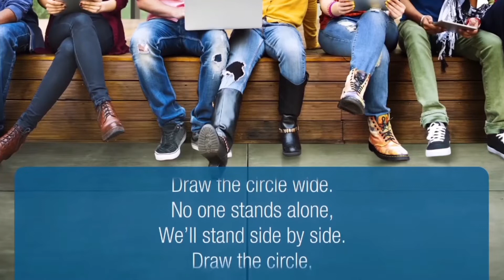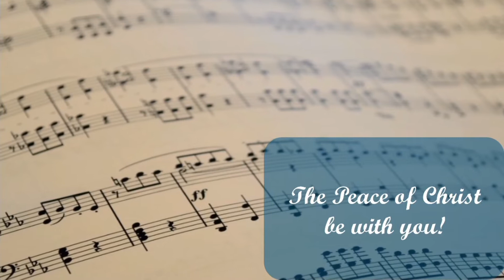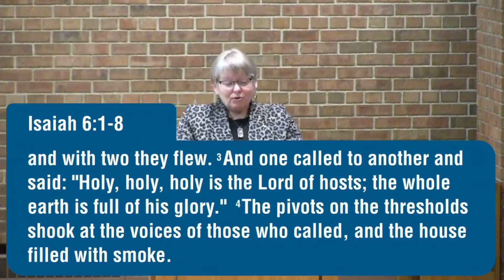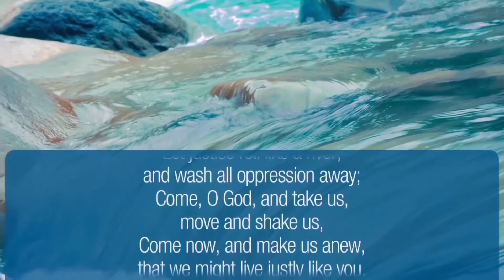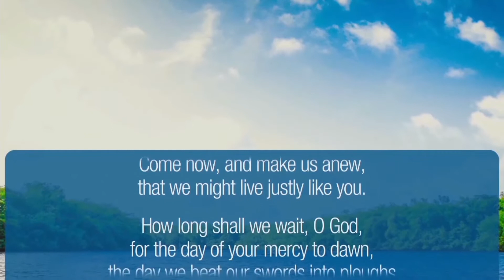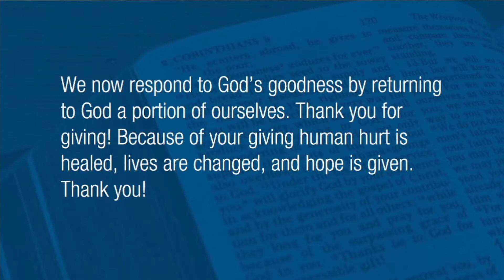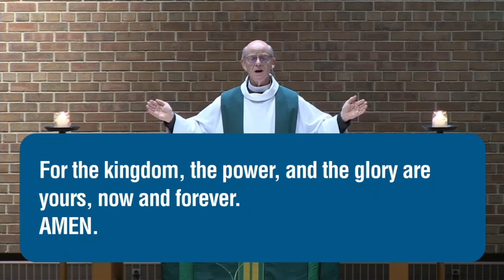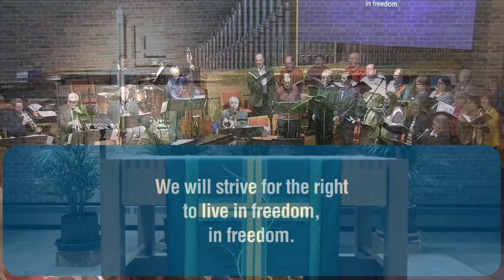Weekend Worship - November 14-15, 2020.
Worship online with Nativity Lutheran Church.
Guest Pastor, Pastor Lenny Duncan brings the message this weekend.
Our services blend together a variety of music and worship styles. Holy Communion is celebrated on the 1st Sunday of the month and on festival Sundays. The participation of children in worship is encouraged; each week we offer a "Time With Children" when the children are invited to participate in a special activity.